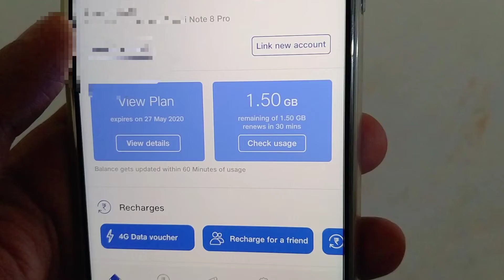jio de raha hai free data sabhi customer ke liye jio giving free internet lockdown 3.0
jio sabhi customer ko free mein data de raha hai is bare mein aisa bataya gaya hai agar aapko Mera video achcha Laga to please like karna mat bole comment karna mat bolna

jio data to de diya lekin kisi kam ka nahin hai chal hi nahin raha hai sirf dikhta hai jio sabhi ko ullu banaa raha hai.